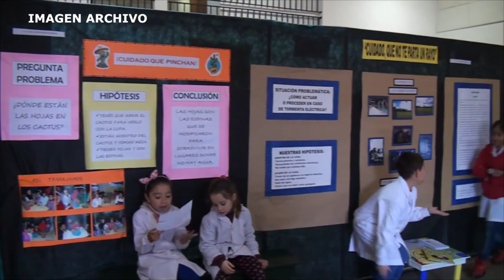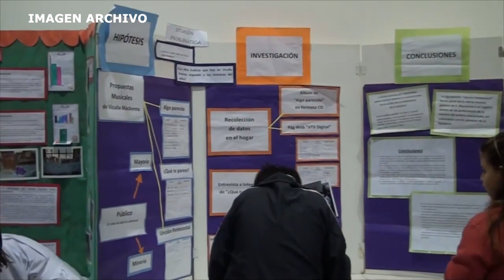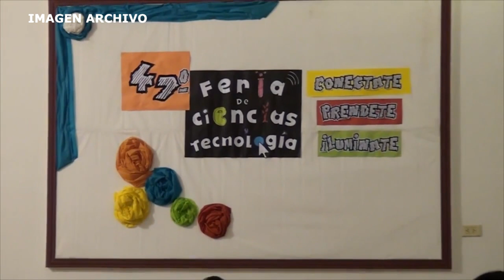RICARDO ARTAZA DIRECTOR IPETA y M FERIA DE CIENCIAS Y TECNOLOGIA NIVEL ZONAL